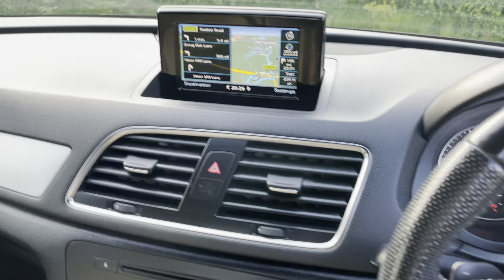Audi Q3 1.4 TFSI S line S Tronic 5dr - Gear One Cars